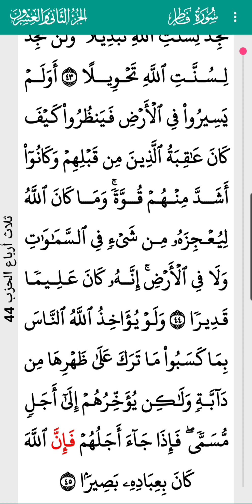surah Fatir Mishary Alafasy 35 I سورة فاطر